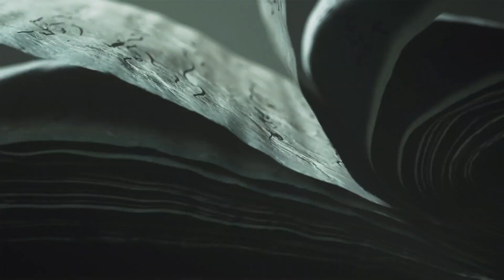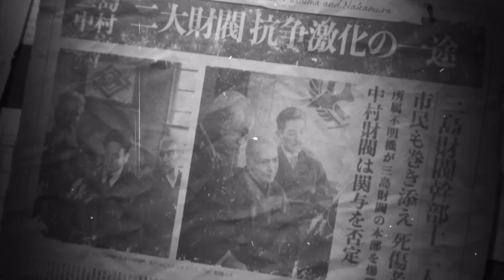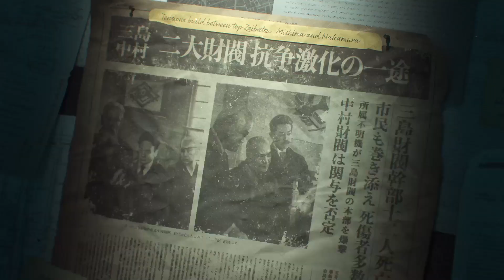TEKKEN8 story mode DEMO